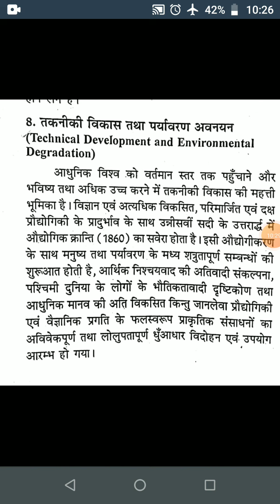BA 3rd year environmental Geography- technical development and environmental degradation